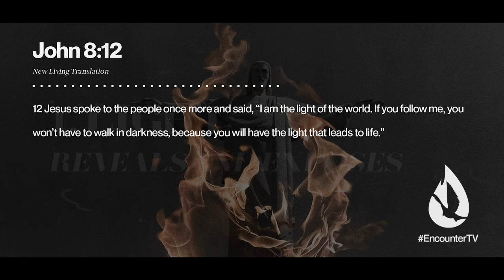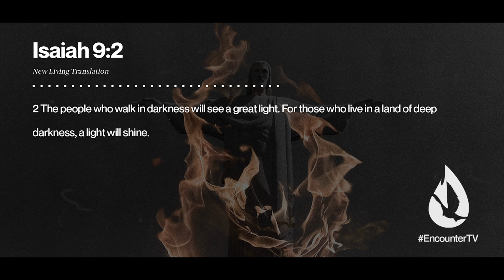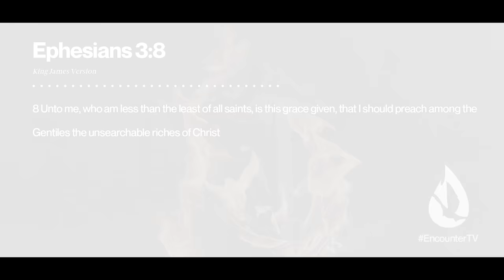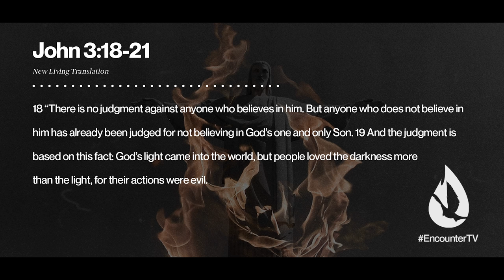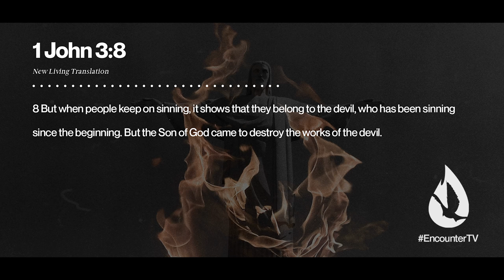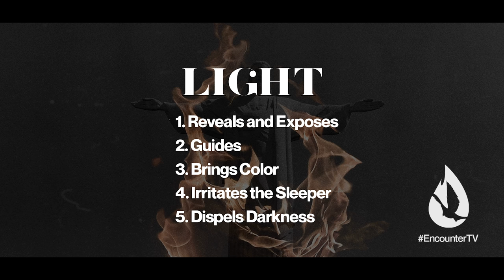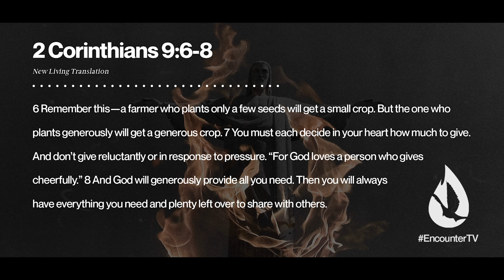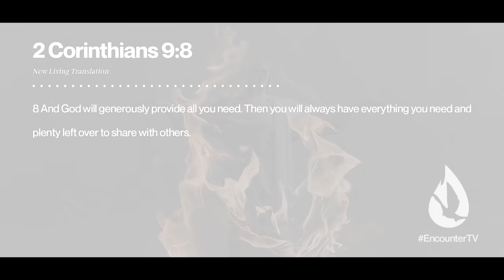I AM the Light of the World: What did Jesus mean? (Powerful Revelation)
Jesus declared, “I am the light of the world.” Only He can reveal the truth, dispel the darkness, and guide our lives. Wherever His brilliant presence shines, everything is changed. We’re going to explore these powerful words of Jesus. David Diga Hernandez continues his series on the I AM declarations of Christ.

Video Chapters:

00:00 - Intro
00:41 - Worship
04:44 - Lesson
18:07 - Prayer
18:47 - New Spirit Church Members
19:05 - David reads your YouTube comments
20:49 - Offering